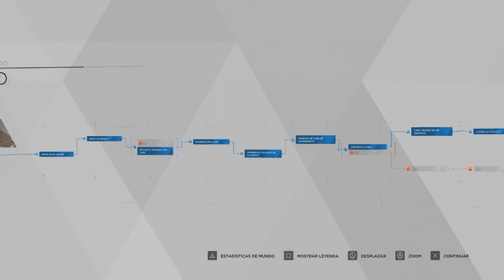DETROIT BECOME HUMAN / PARTE 7 / ROTO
Pues nueva serie, esta vez de la mano de Detroit Become Human, uno de los juegos mas esperados de los ultimos meses. DBH mueva serie completa para el canal
espero que os guste y muchas gracias por verlo ^^